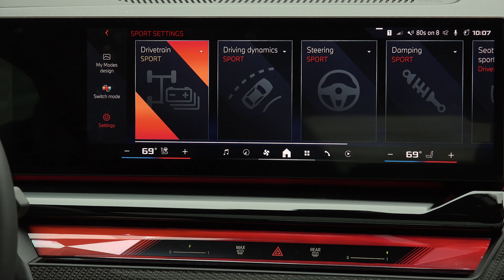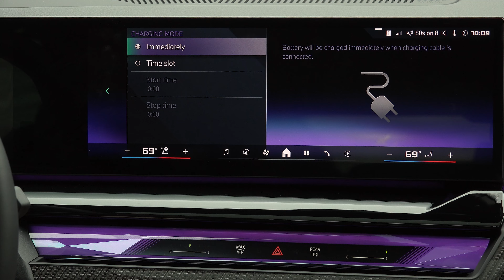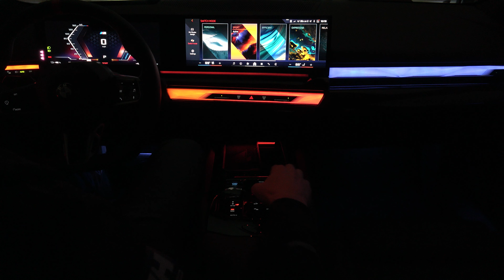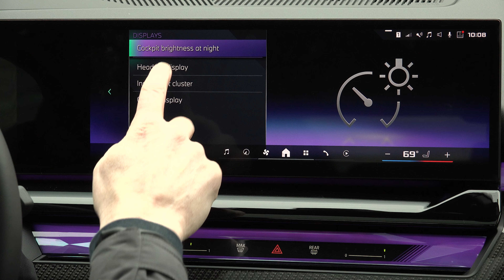2024 BMW i5 M60 | Thrilling and Supernatural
The all-new 5 Series is here and like BK you can have it your way.  Four cylinders, six cylinders, no cylinders – BMW’s midsize sedan lineup is as robust as ever including this first-ever fully electric model, it too available in 3 flavors but none as exhilarating as this.  Meet the i5 M60 – a nearly 600 horsepower, all-wheel drive, high-performance EV that’s so quick and deliciously futuristic it’ll leave electric car naysayers speechless.

About TestDriveNow:
Welcome to TestDriveNow official YouTube channel! I deliver trusted, top-rated popular car reviews. TestDriveNow.com features Drive Time with Steve Hammes offering video program segments showcasing the newest vehicles and industry innovations coming to market.